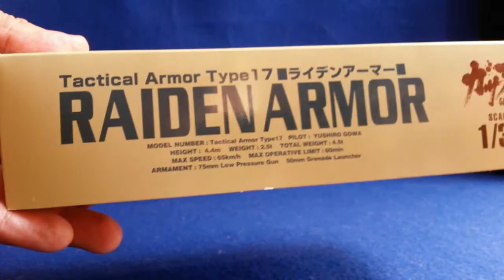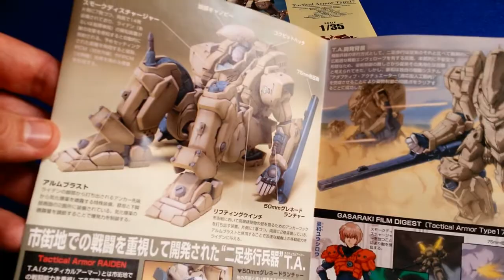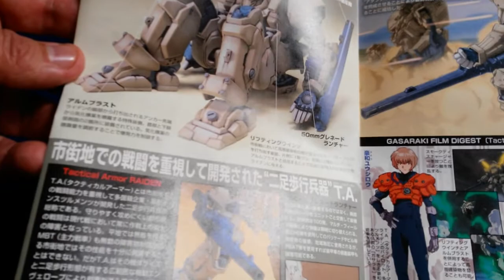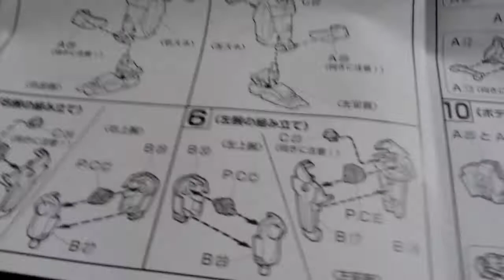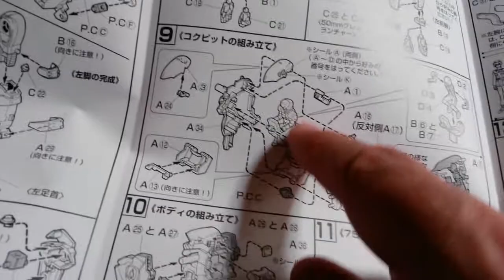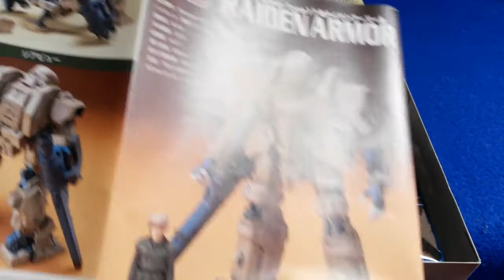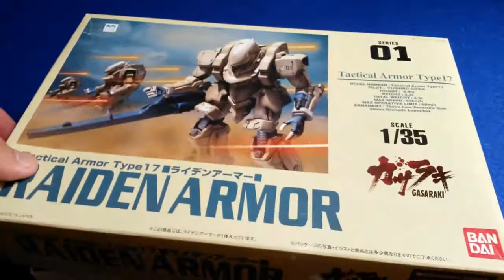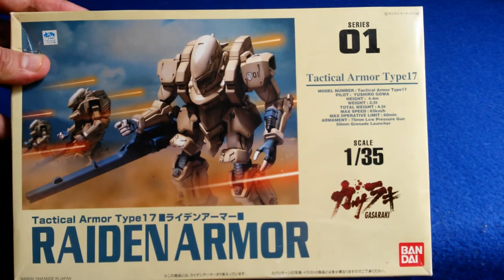Raiden Armor 1/35 Bandai (Gasaraki)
Armure de combat, Tactical Armor, de la série animée Gasaraki, ce Raiden Armor est au 1/35 et designé par Shinji Aramaki et Yutaka Izubuchi.